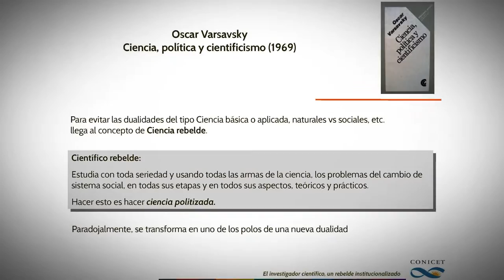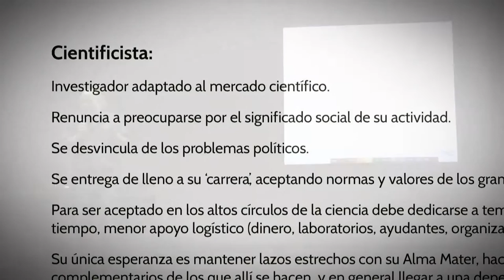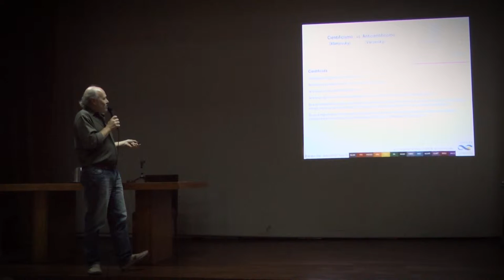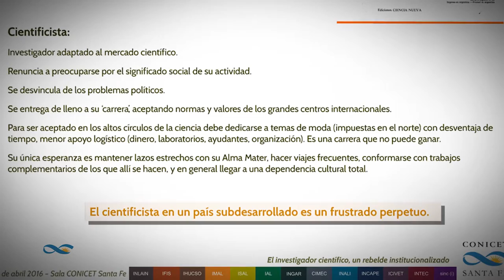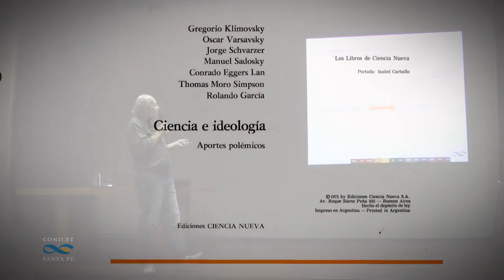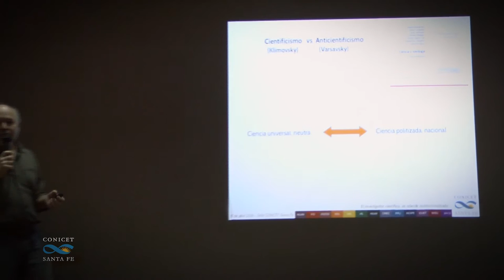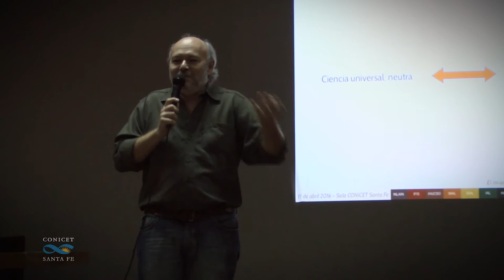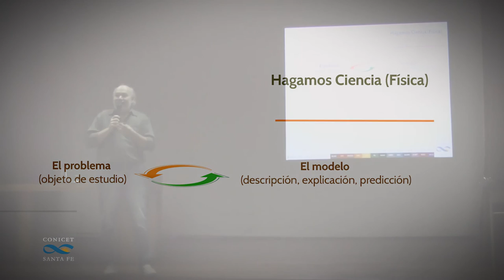El Investigador Científico 3/5